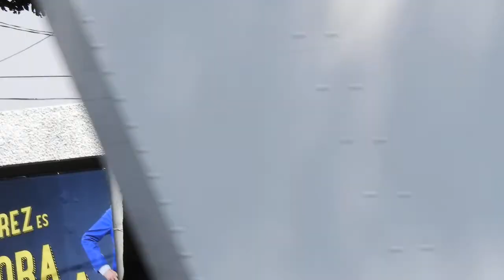Chalmeros de Santa Úrsula Coapa en su peregrinación anual al Señor de Chalma, Estado de México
Chalmeros de Santa Úrsula Coapa en su peregrinación anual al Señor de Chalma, Estado de México, es un video ocasional grabado en Tlalpan y Periférico en agosto de 2018.